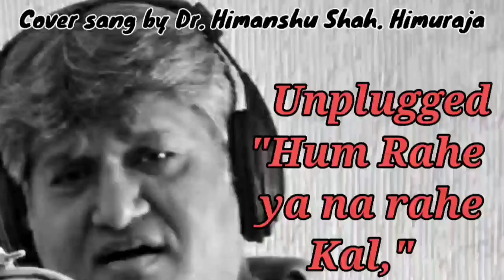Unplugged|Hum rahe na rahe kal |Dr. Himanshu Shah. Himuraja |Jhuvas art studio|Sher shayari and song